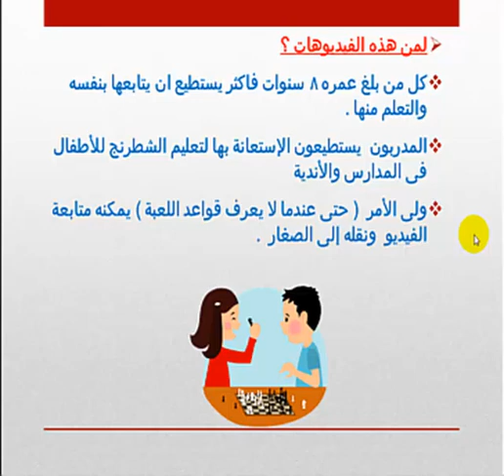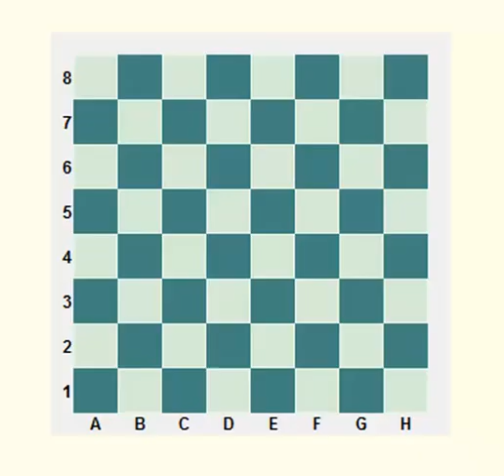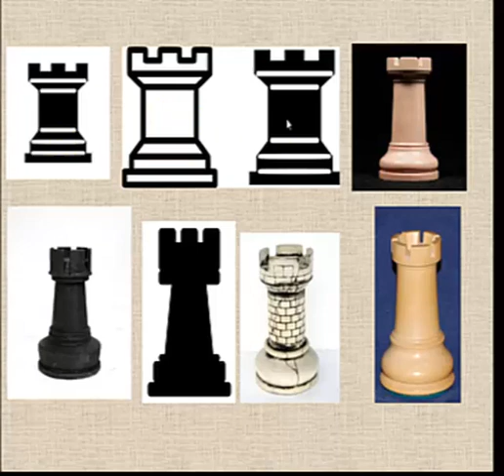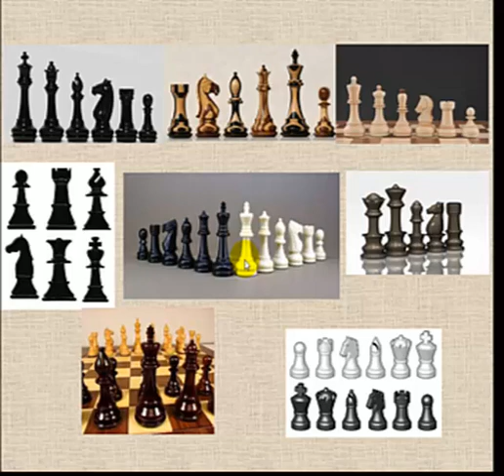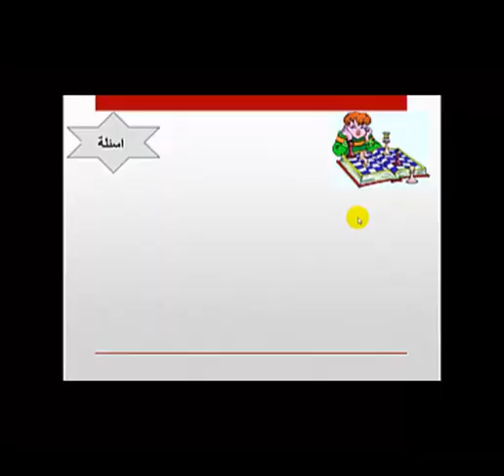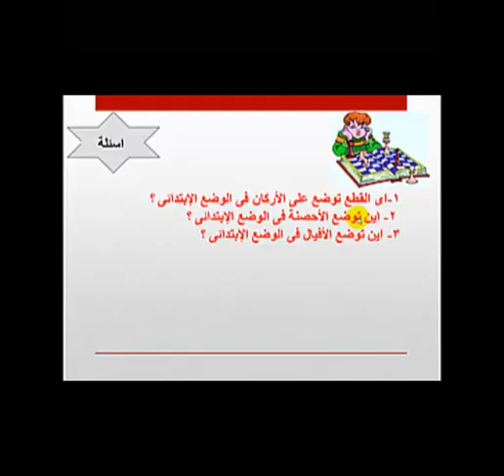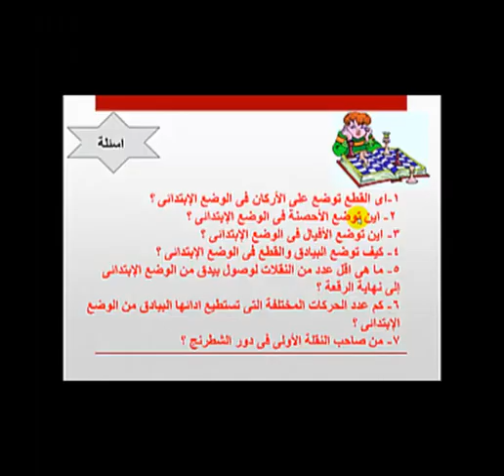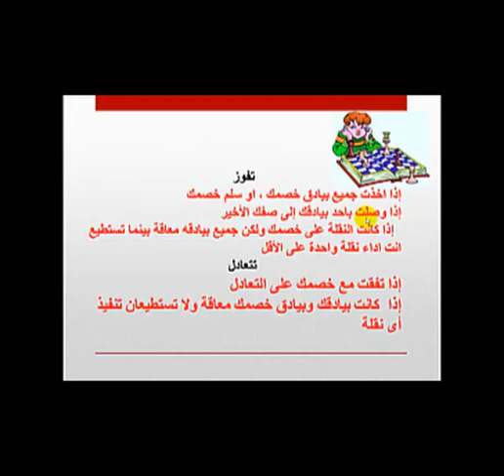تعليم الشطرنج للصغار فيديو 1 الدرس الأول كاملاً Chess education ( grade 1 )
تعرف إلى الرقعة والقطع ، كيف تتحرك البيادق وتأخذ ، اسئلة واجابات